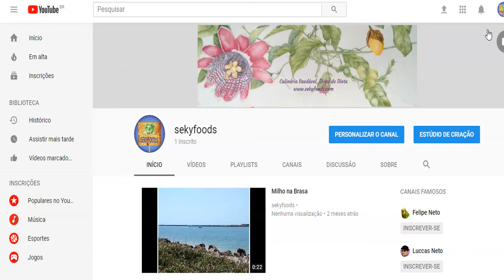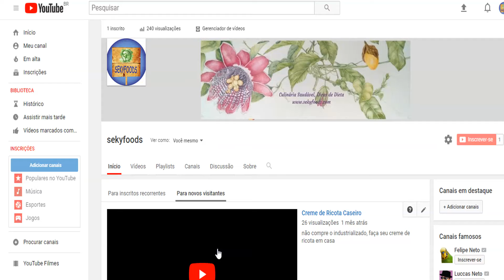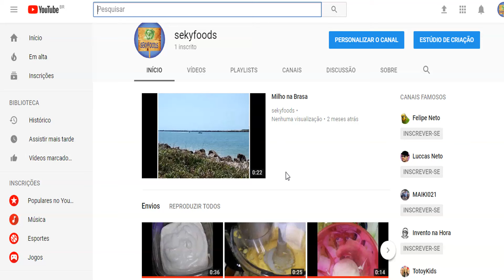Como resolver : Este Canal não tem nenhum Conteúdo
Meu canal é novo e meus videos baixados não apareciam na pagina inicial, aqui mostro como resolver este problema